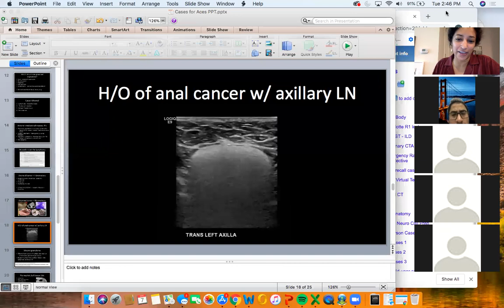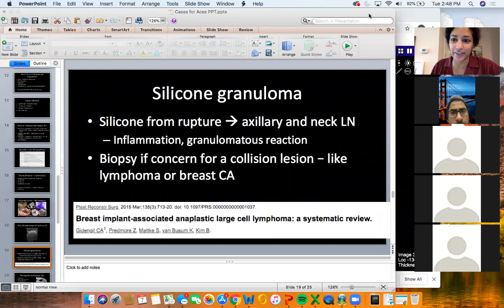Silicone lymphadenopathy from ruptured implant - Dr. Aarti Sekhar